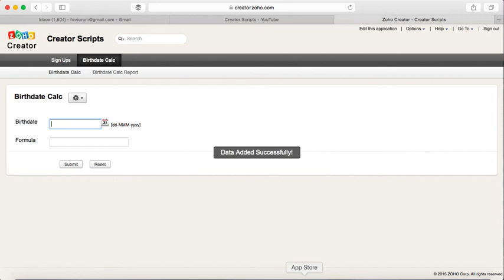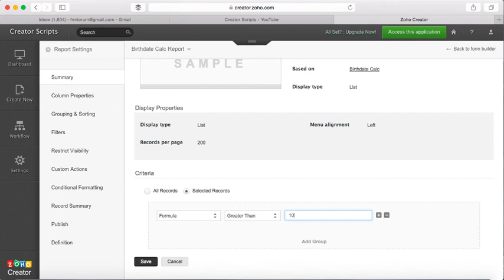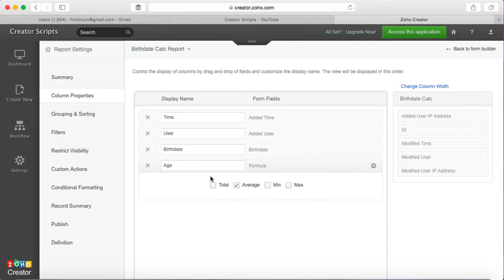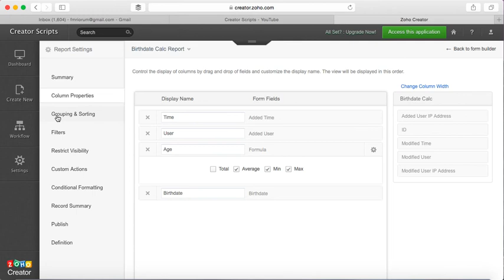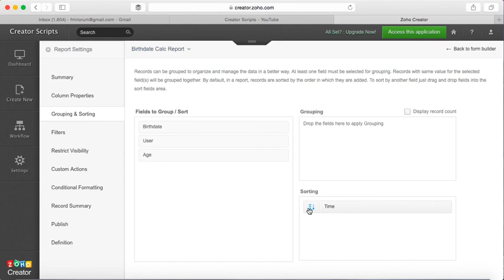Zoho Creator: How do I rearrange the columns in a View? | Creator database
In a view, the columns are displayed in the order the corresponding fields in the form were created. It is, however, possible to rearrange the columns in a view. To do so:

Click on "Edit this application" and navigate to the required view.
From the left pane, from under "Display" click on "Preview".
The columns are displayed in the order they will be displayed when the view is accessed.
Drag the column that you'd like to move, and drop it in the required position.
When the view is accessed, the columns will be displayed in the new order.